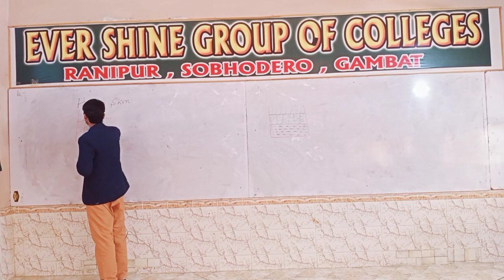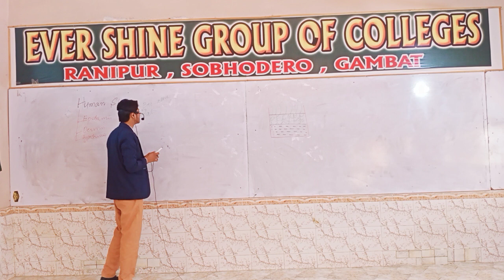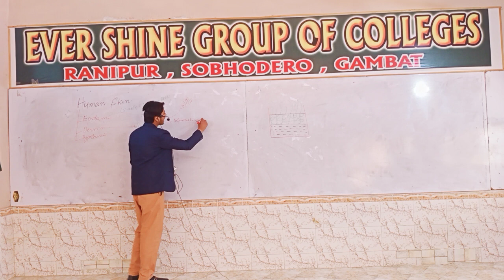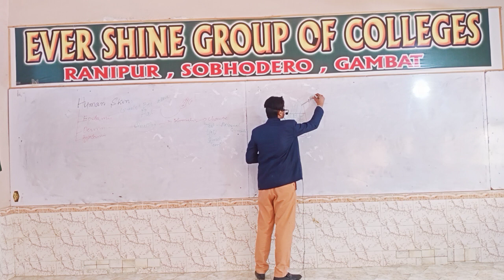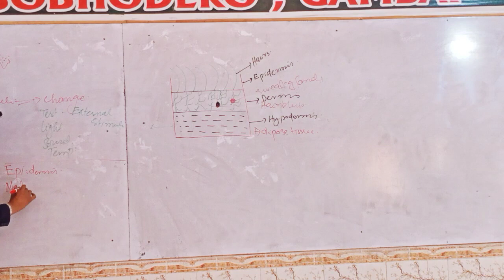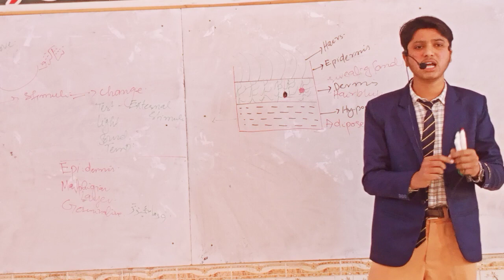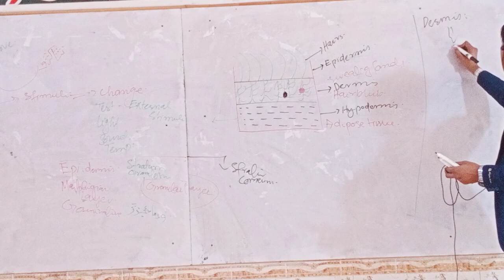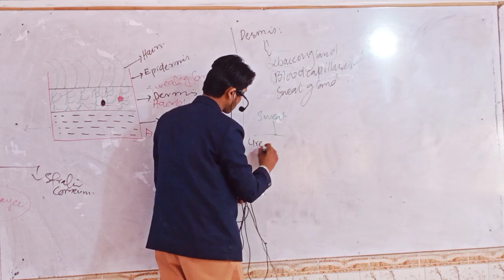January 31, 2023